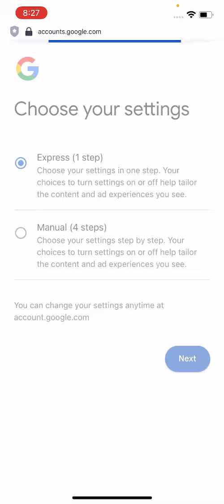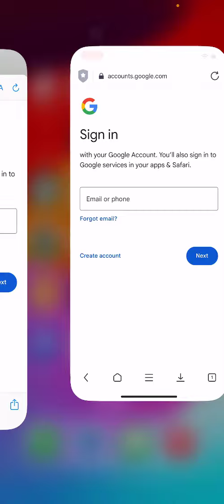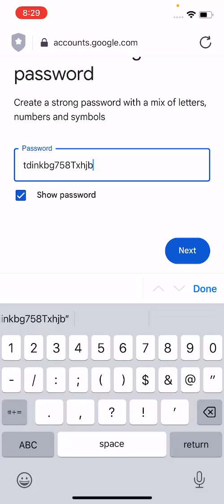How to Create unlimited mix gmail ll gmail create new method 100% working ll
How to Create unlimited mix gmail ll gmail create new method 100% working ll How to Create 100% google voice add gmail ll Create unlimited gmail from google voice new method ll How to Create Google Account for Free on iPhone l create unlimited account without verification l